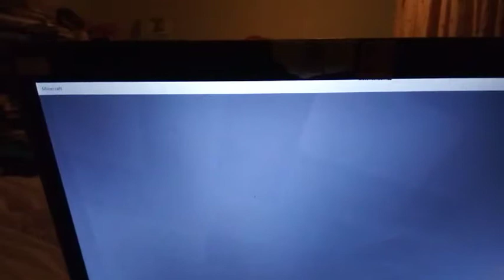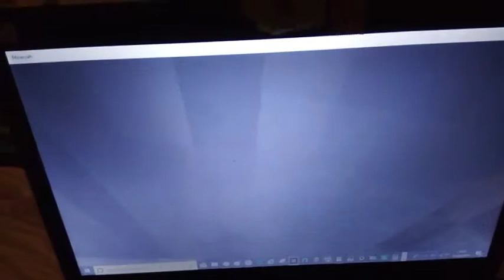My Minecraft World Episode 44